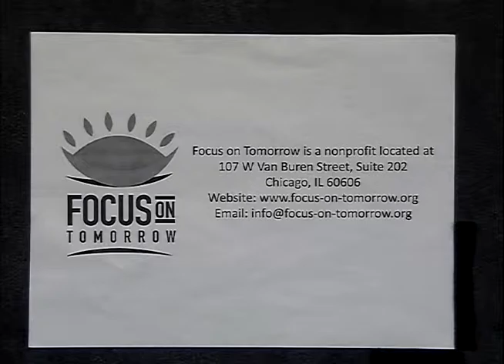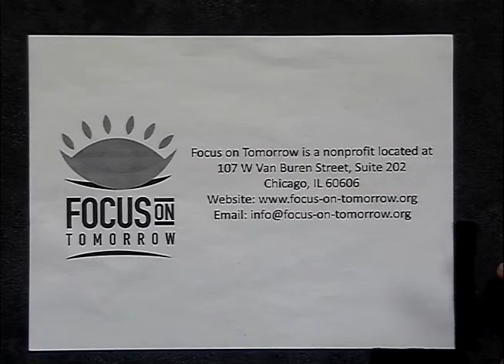Focus on Tomorrow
Members from this agency discuss current headlines, the importance of non-profit organizations and doing good deeds during the Christmas season.  This program was recorded on December 19, 2016 at Chicago Access Network Television (CAN TV).